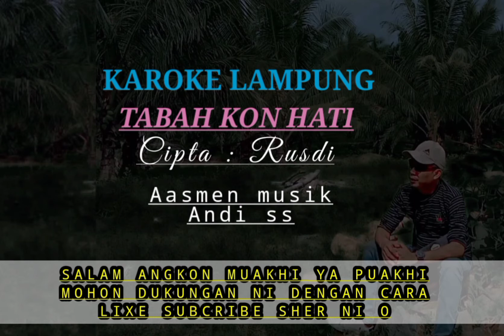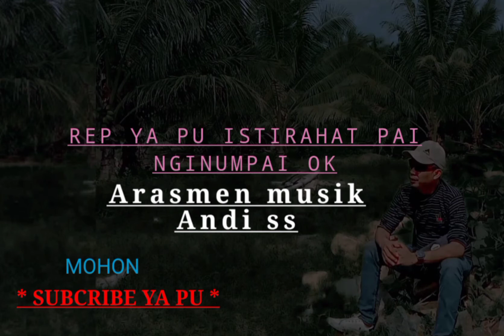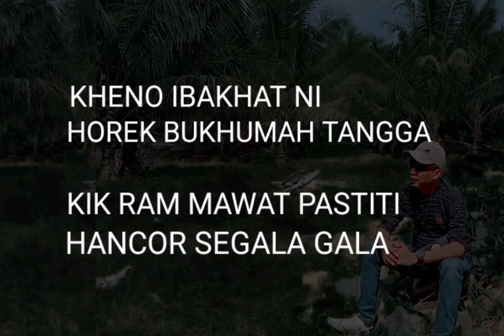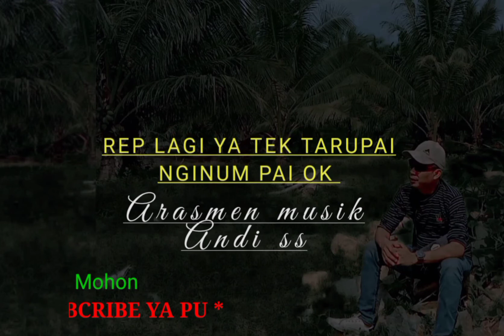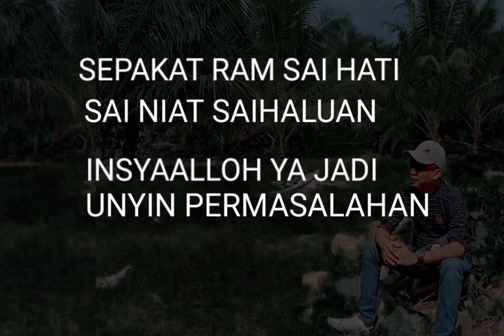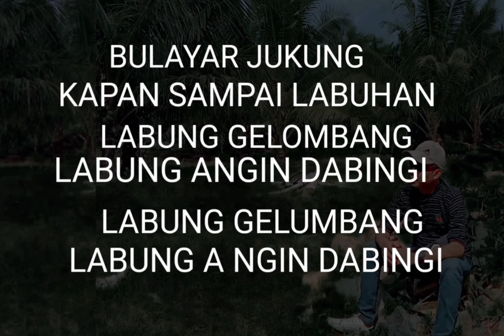TABAHKON HATI // KAROKE NO vokal // cipta : Rusdi dipapulerkan oleh,Masnoni LAGU LAMPUNG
tabikpun
 judul : TABAHKON hati
cipta : Rusdi

judul : TABAHKON hati

Bulayar jukung
kapan sampai labuhan
labubung gelombang
labubung angin dabingi

kubatok lagu
ainno jadi saniman
bukhumahtangga
nantu lamon khintangan
TABAHKON hati sayang'""""""

refff

khenno ibaratni
hurek berumahtangga
kikram mawat pastiti
hancor segala gala

sepakat ram saihati
sainiat saihaluan
insyaallah ya jadi
unyin permasalahan
khurek kham bulambanan

sangun ni payah
haga nyapai bahagian
ibarat lapah
haga buju humara

trimakasih wasallam

nrimanihan lamon lamon puakhi ku kaunyinanni saikhadu ikutserta mendukung Canal Andi Ss gitar lampung pu dukung trus canal sikam insikam dapok brtahan khek dapok ngembangko SNI budaya Kham lampung ji puakhi cara ni subcribe lixe sher ni puakhi ku kaunyinanni khek dang lupa tkan tombol loncengni Indang ktinggalan konten sikkam saiga khatong atas dukunganni nyakku ngucakkon nrimanihan lamon lamon puakhi ku kaunyinanni